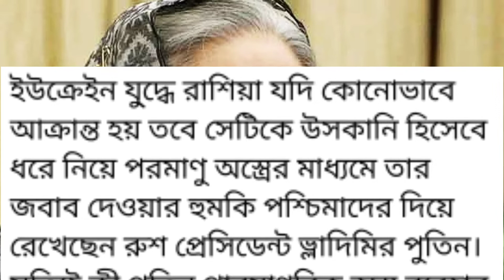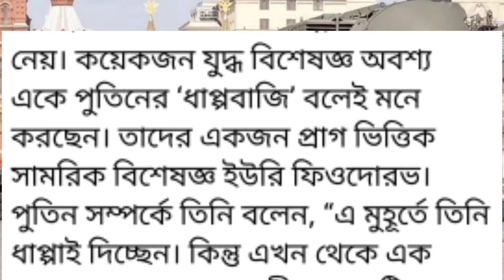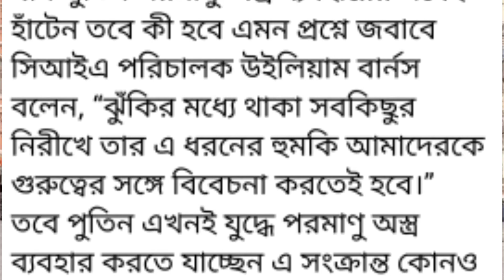রাশিয়া-ইউক্রেন ও মার্কিন যুক্তরাষ্ট্রের যুদ্ধের খবর || রাশিয়ার ও ইউক্রেনের মধ্যকার খবর-NOTUN BD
রাশিয়া-ইউক্রেন ও মার্কিন যুক্তরাষ্ট্রের যুদ্ধের খবর || রাশিয়ার চার অঞ্চল দখল নিয়ে যুক্তরাষ্ট্র ও ইউক্রেনের মধ্যকার খবর-NOTUN BD